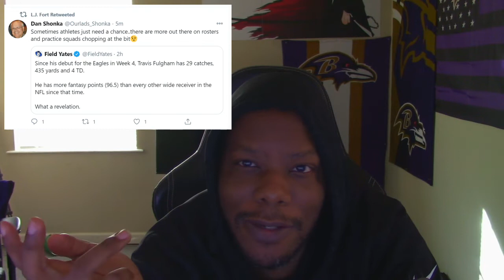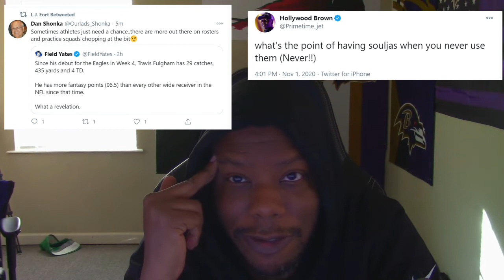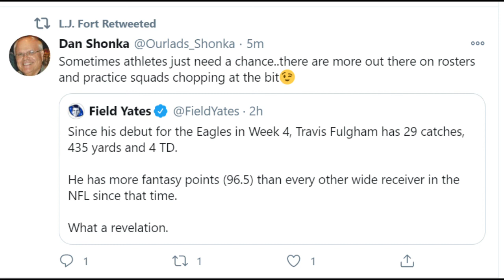Another Raven tired of Greg Roman ?